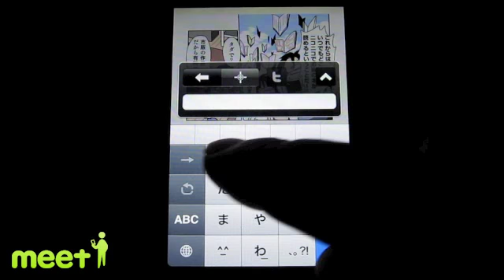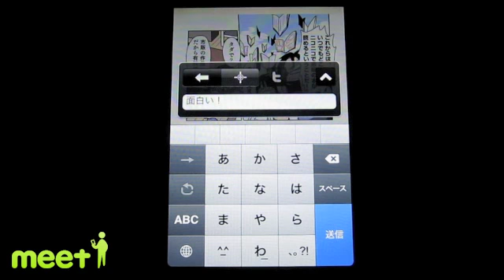『ニコニコ静画（電子書籍）』 - iPhone(meet-i.com)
コミックやラノベもコメントで埋め尽くせ！iPhoneポータルサイトmeet-i[ミートアイ]